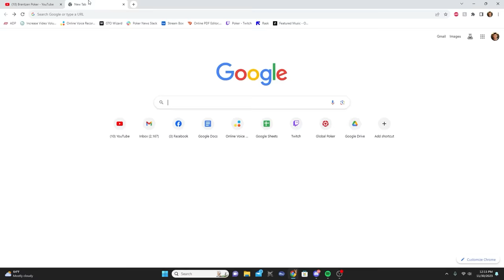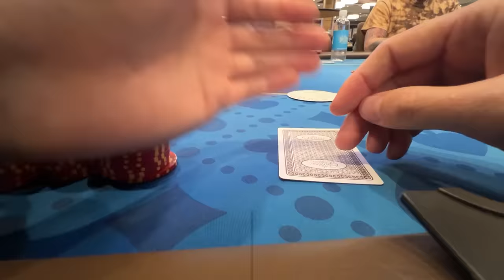The REAL Struggle Of Playing Poker Professionally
The Lucky Lady Casino in Gardena, CA
December 9th, 2023
1pm-7pm

2/3 NL
Buyin: $100-$500